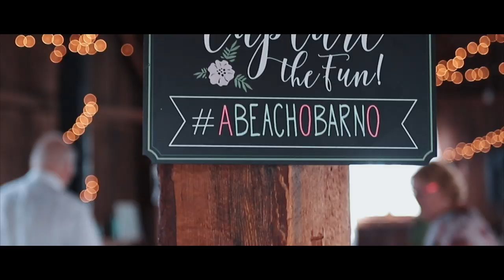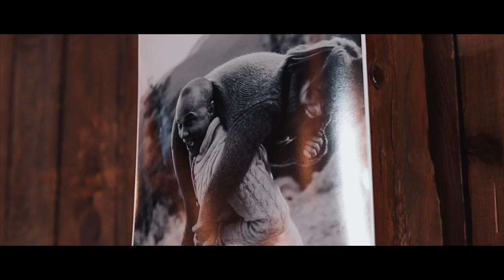OMAR + AMBER WEDDING HIGHLIGHT FILM - NEW ERA, MI 07/27/19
The wedding highlight film of Omar and Amber Ortiz.